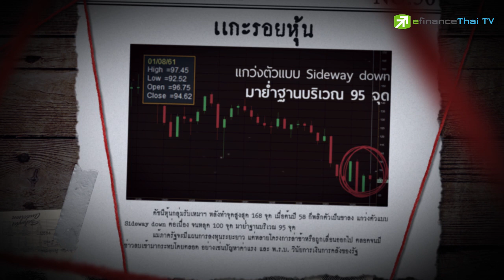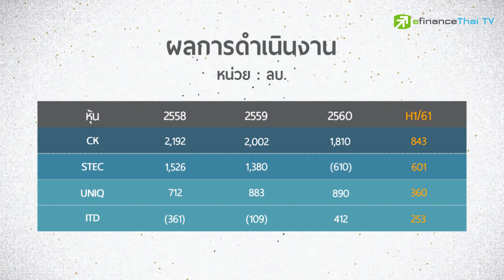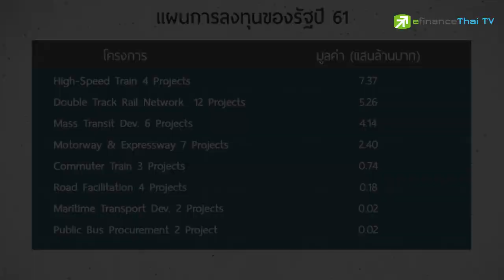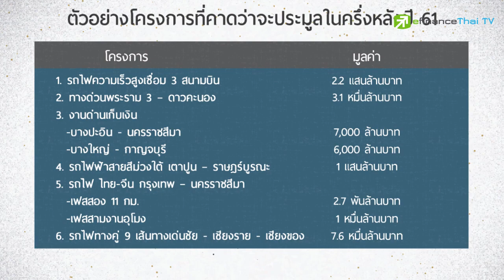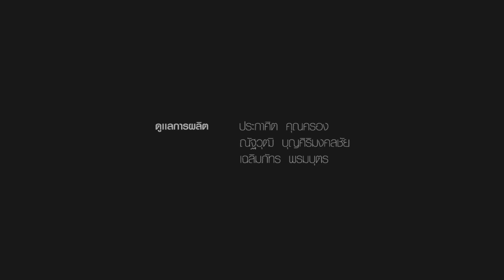Sherlock Hoon "สแกนหุ้นรับเหมาฯ ใครเด่นสุด" 1 ก.ย. 61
หุ้นรับเหมาก่อสร้างออกอาการ Underperform ล่าสุดเริ่มเห็นสัญญาณดี หลังมีข่าวภาครัฐฯเร่งดำเนินการประมูลโครงการก่อนเลือกตั้ง จึงคาดหวังว่าจะกลับมา Turnaround อีกครั้ง

ติดตามรายการ Sherlock Hoon เทปอื่นๆเพิ่มเติมได้ที่
line : @efin